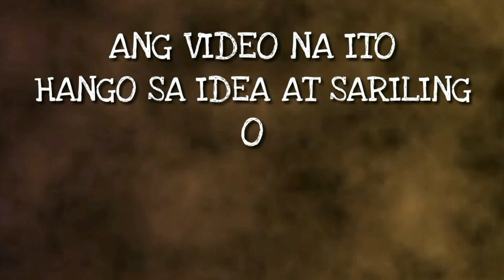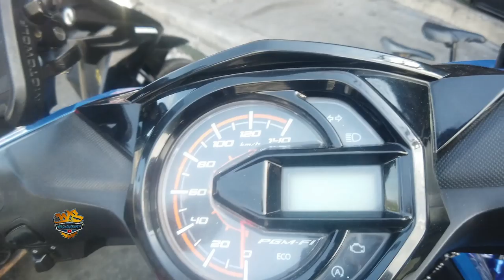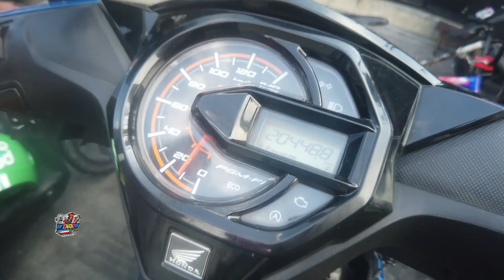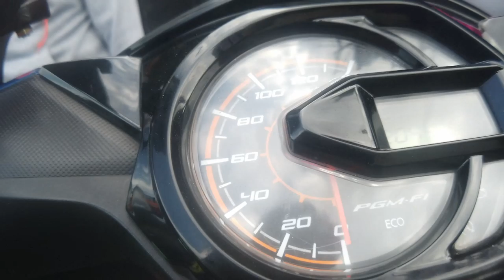NAMATAY BIGLA AYAW DIN UMANDAR / TROUBLESHOOT | WINDOWSHOP TIPS